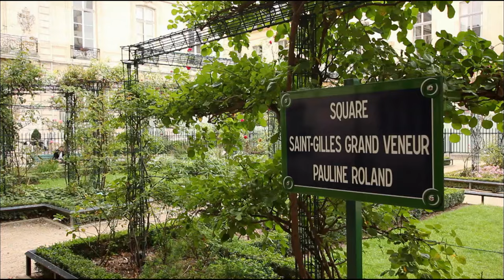Paris: Building a Greener Future Amidst Urban Density | SLICE SCIENCE | FULL DOCUMENTARY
Paris, City of History and Heritage, delights the visitor while feeding its own myth. It is one of the world’s most densely populated cities and also one of its least green. The centre of Paris is imploding with only 5% of greenspace per inhabitant.

The scientific community would like to get Paris to go green. But can Nature still find its place in this realm of stone and steel? Does this extreme citification mean a dead-end for all biodiversity, whether plant or animal?

Residents, but also builders, thinkers and scientists are working doggedly to blaze new trails towards biodiversity.

Documentary: Naturopolis EP2: The Greening of Paris
Directed by: Bernard Guerrini
Production: DOCSIDE (ZED)